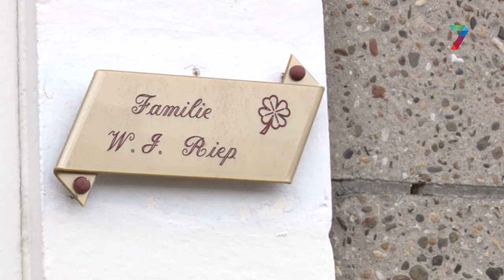Wijk Jeruzalem wordt gerenoveerd - Nijmegen